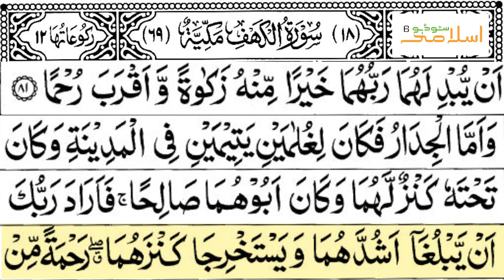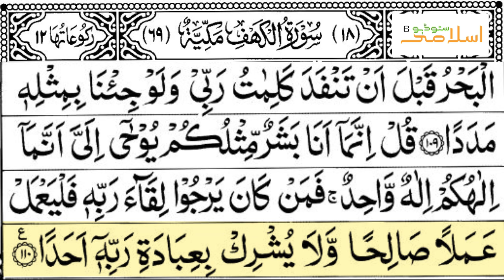Soothing Quran recitation | Surah Kahf | سورۃ الکھف | Mustafa al Zayat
Surah Al-Kahf
Recitation by Mustafa Al Zayat

Join us in the spiritual journey of Surah Al-Kahf (The Cave), one of the most revered chapters of the Holy Quran. This Surah, the 18th chapter, is known for its profound lessons and timeless wisdom.

📜 About Surah Al-Kahf:
Surah Al-Kahf contains 110 verses and is renowned for the stories of the People of the Cave, the owner of two gardens, Prophet Musa (Moses) and Khidr, and Dhul-Qarnayn. These stories highlight the themes of faith, patience, and reliance on Allah.

✨Benefits of Reciting Surah Al-Kahf:

It is recommended to recite Surah Al-Kahf on Fridays, as it brings blessings and protection from the trials of the Dajjal (Antichrist).
The Surah provides guidance, strength, and enlightenment for believers facing challenges in their faith.
🔊 Features of this Video:

Beautiful and melodious recitation of Surah Al-Kahf.
English translation displayed for better understanding.
High-quality audio and visual presentation.
📖 Verses:

People of the Cave: Verses 9-26
The Owner of Two Gardens: Verses 32-44
Musa (Moses) and Khidr: Verses 60-82
Dhul-Qarnayn: Verses 83-98

🕌 Perfect for:

Daily recitation and reflection.
Friday prayers and special occasions.
Strengthening your connection with the Quran.
May Allah (SWT) guide us all on the right path.

Friday Blessing
Recite Surah Kahf every Friday